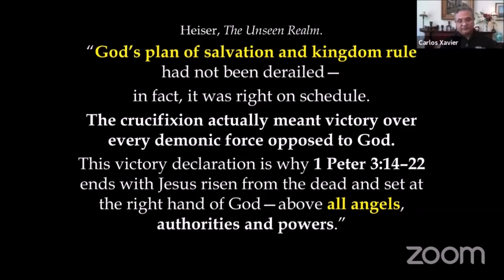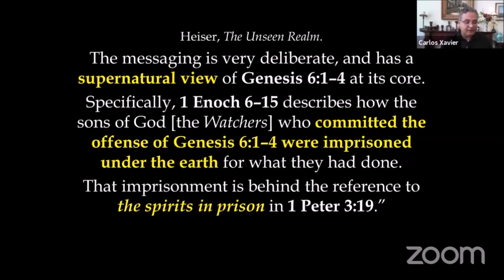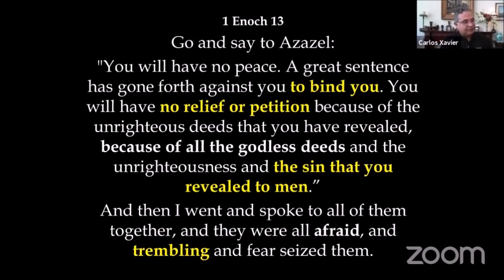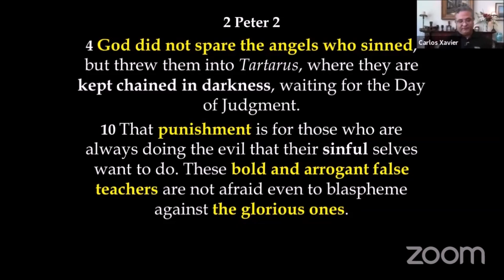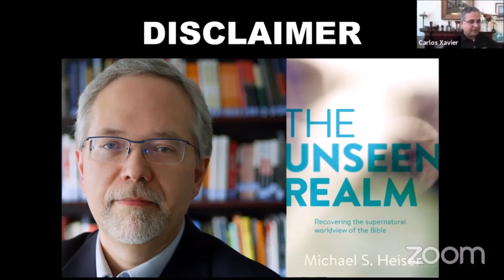Jesus as the 2nd Enoch: 1 Peter 3